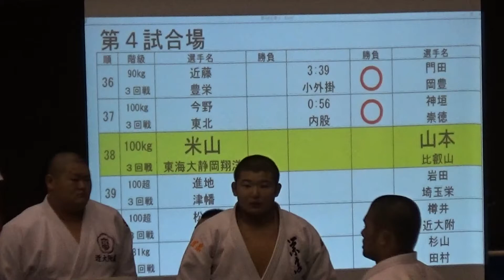2017年 柔道 男子個人100kg 米山 竜生vs山本 健司 3回戦